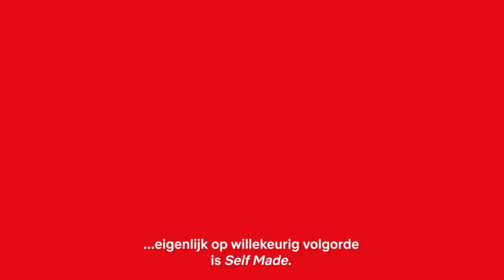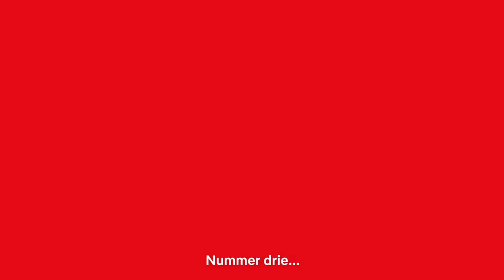De 5 favorieten van Sioejeng 🎬 | Spirited Away, Self Made en meer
"Het leven kan heel mooi zijn wanneer je het leeft in oprechtheid en liefde.” Benieuwd uit welke film Sioejeng deze wijsheid heeft? Je hoort het in deze video!